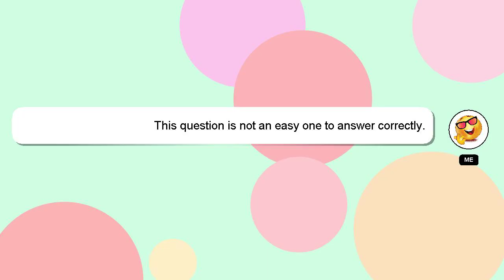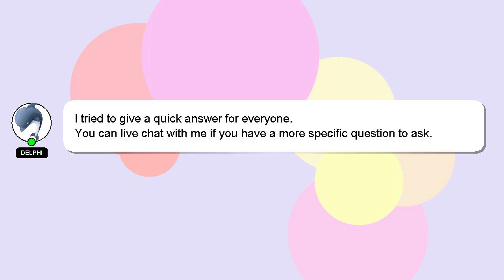How to organize budget?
A little intro about me, Hello, I am Delphi. Allow me to provide support in answering your questions. - How to organize budget?

Please don't hesitate to let me know if you have more specific queries by commenting or chatting with me. Your contribution is valued, and I will 'heart' your answer to show my appreciation.

*2 What we are experimenting :*